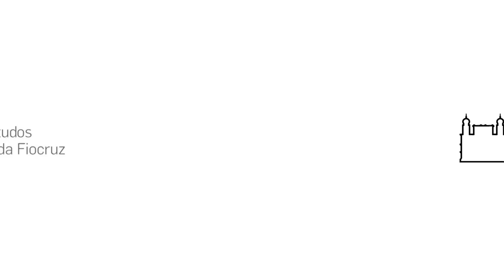A Economia do Conhecimento com Mangabeira Unger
O filósofo Roberto Mangabeira Unger, professor da Universidade Harvard, conversou com o blog do CEE após o debate on-line ‘A Economia do Conhecimento’ realizado em 28/09/2018. Confira!